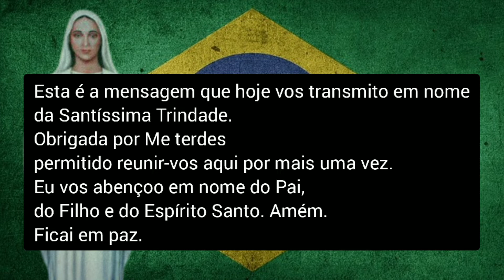VEJA! Importante mensagem de Nossa Senhora Rainha da Paz para o Brasil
2.513 Mensagem de Nossa Senhora Rainha da Paz, em 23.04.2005

Queridos irmãos, Nossa Senhora  nos adverte da importância de nos arrependermos dos nossos pecados e clamarmos, por meio da oração,
 a misericórdia de Deus para a nossa nação, pois acontecimentos dolorosos estão por vir para o nosso brasil.